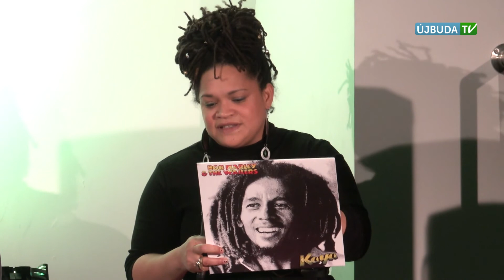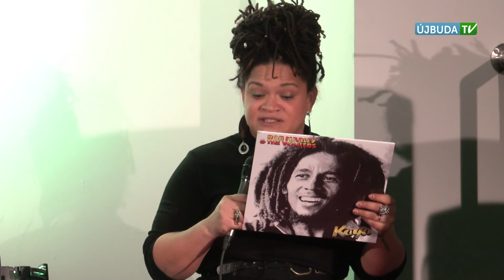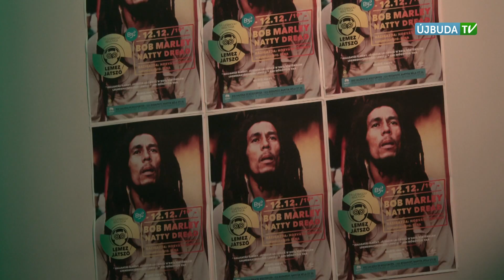KULTURÁLIS KÖRKÉP: Bob Marley a B32 Lemezjátszón (2018.01.29.)